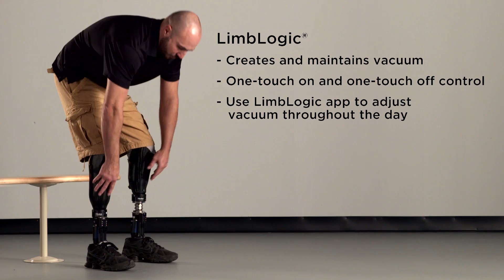WillowWood One System for Transtibial Amputees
The WillowWood One TT system adapts socket technology from the transfemoral version of the system, and makes it available for transtibial applications. The transtibial socket system, for use with either elevated vacuum or suction, delivers an airtight seal, an internal sleeve, and socket security.

Components of the WillowWood One TT system include an Alpha Duo® Liner, a One Gel Sock, an optional LimbLogic, a flexible inner socket, a One Sleeve, and the One Link. Together, these components create an airtight system that moves with an amputee’s residual limb for reliable suspension and comfort.

Throughout development, goals for the transtibial system were to make it comfortable to wear, control pistoning, facilitate a comfortable walking gait, and be compatible with various amputee activity levels. Clinical testing has shown unprecedented seal durability and compatibility with various activity levels
and ages. Numerous amputees who tested the system reported feeling a closer fit on their residual limbs and experiencing an improved sense of security from the WillowWood One TT system over their previous prostheses.